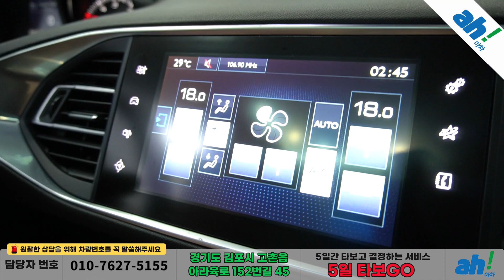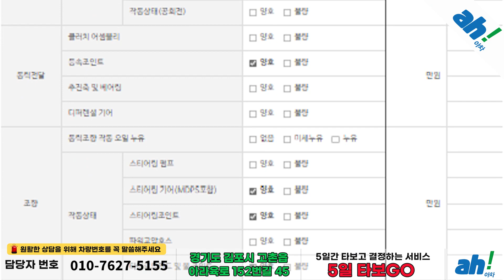[아차] 짧은 주행거리 증명하듯 우수한 컨디션의 수입중고차구매요령 ✨ 푸조 308 2세대 1.6 BlueHDi 알뤼르 feat. (38조0215)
1. 차량대금의 10% 결제 및 계약서 작성(차량 체크리스트)
2. 종합보험 가입(최소 3개월, 자차 포함)
3. 5일간 타보고 구매확정 시 차량대금 잔액 및 부대비용(이전비 등) 입금 후 이전 등록
4. 타보고 차량 반납 시 이유 불문 환불 처리(제반 비용 공제)

5일간 타보고 구매 결정하실 수 있는 서비스입니다.